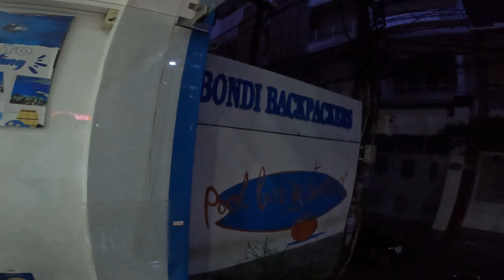لا استطيع التخييم، وهكذا وصلت الى هذه المدينة في الفيتنام 🇻🇳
CIHbank: Abdellah Tantane